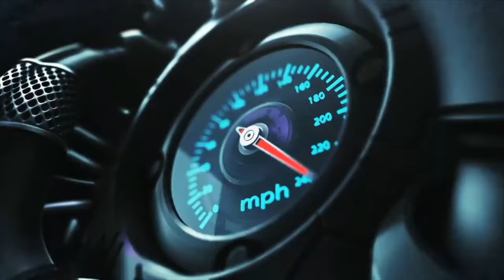DAPET MOBIL RECEH 17 JUTA‼️ ETERNA CAPTIVA SIDEKICK SOLUNA HONDA STREAM DI MAJU MOBILINDO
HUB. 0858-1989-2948